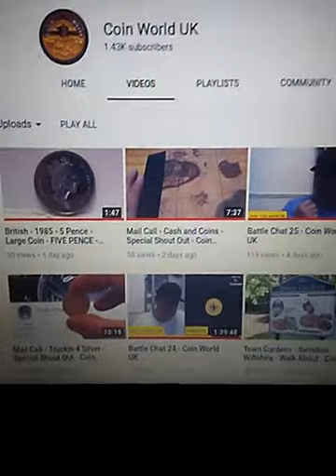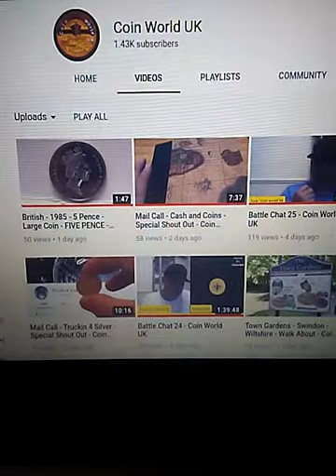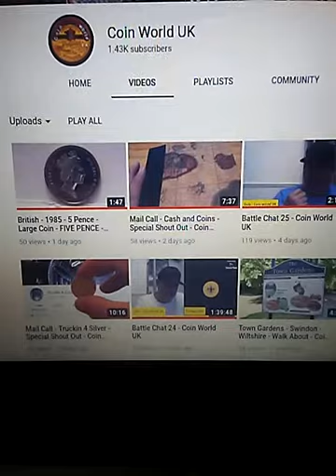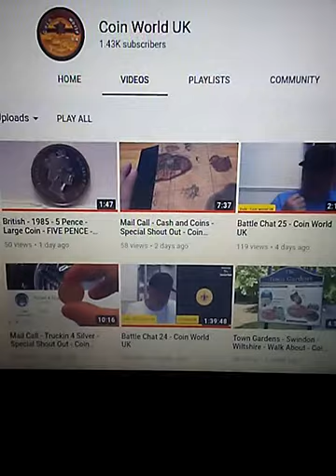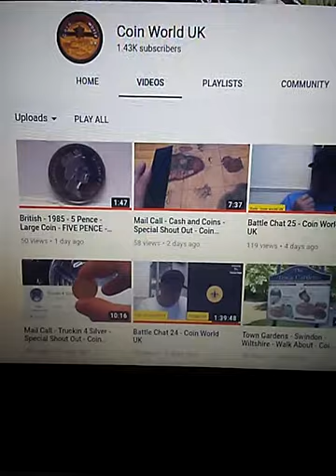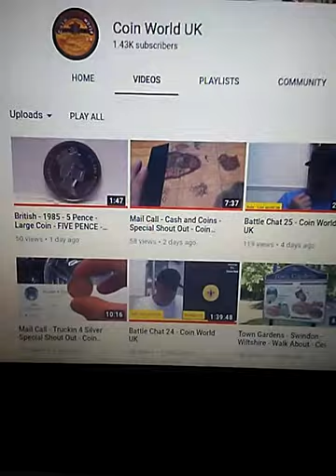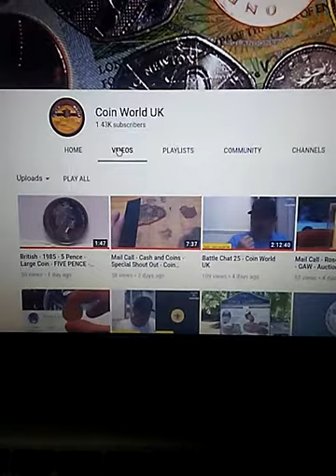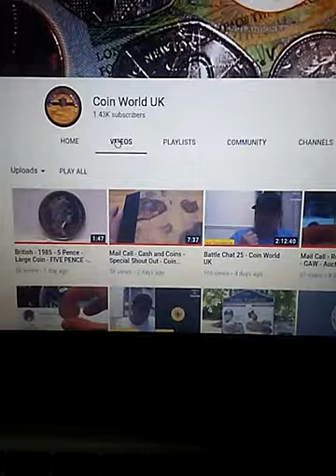Watch 🎥 in full follow Coin World UK please thanks